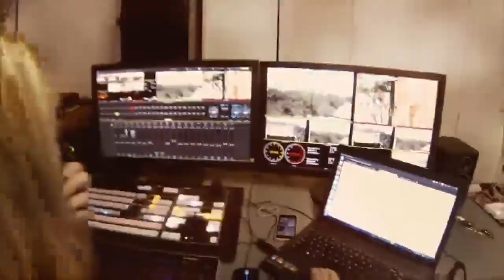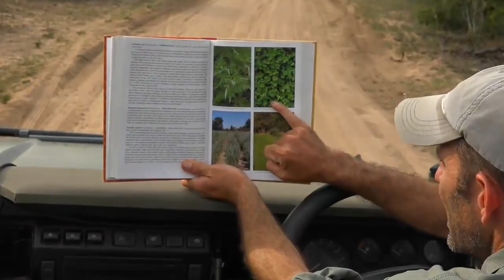Sabi Sand Wild Safari Live Feb 10 2016 sunset